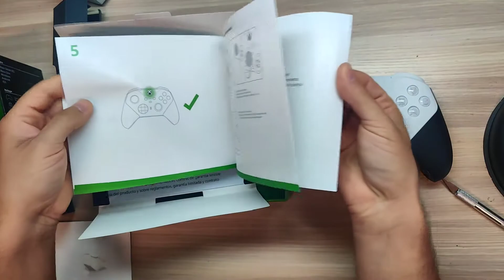XBOX ELITE 2 CORE EDITION .. What's in the box ..??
THIS IS UNBOXING FOR XBOX ELITE 2 CONTROLLER CORE EDITION THE NEW RELASE AND THE PRICE 130$ IN RETIAL STORE ..

DO YOU LIKE IT ? DO YOU PLAN TO BUY IT ? LEAVE A COMMENT PLEASE